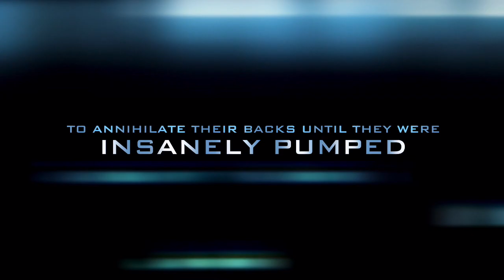Trailer # 1 “Nat. Pro. BB Ryan Laos & P.T Blatch, Back Width Session!”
Our first ever trailer, we preview Episode # 5’s clips in a brief but exciting, new & visually decadent format for all friends, fans & subscribers. Have something you’d like James to use his deg. and 14 yrs+ exp. to cover in a YouTube clip? He takes requests!